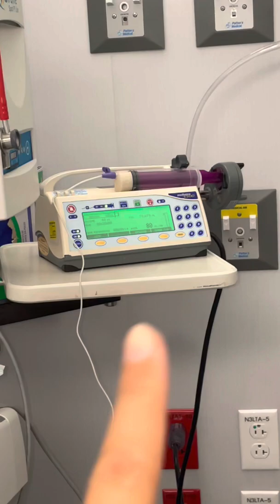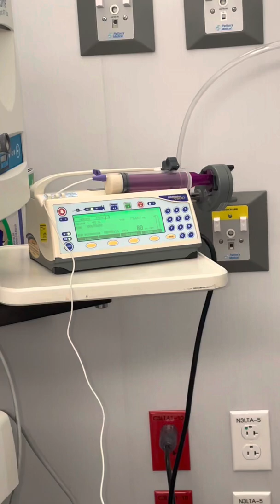Today’s Visit To The NICU: Daddy Talking To His Son 🤣❤️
Our visit with baby boy today.

Jayceon has been having a hard time learning how to drink out of a bottle so he gets fed through the tube you see in his nose. There's someone who comes in to assist him in learning how. They try once in during the morning shift to drink out of a bottle and once during the evening shift. (That's what they feel he can handle at this moment because it also takes a lot of energy for him & we're moving at he's pace) Unlike before they mentioned that he did really good this morning and took he's bottle really well.

Also, I decided the least that I could do for my baby is breast feed so Baby & I are in the process of transitioning to breast milk. Physically he's not in the position to drink from my breast yet & also being that he's not in my care, I'm using a breast pump and have to bring the milk to the hospital.

Lastly, I can't thank you guys enough for all your kind words and prayers. It gives me so much hope and brings me some sort of comfort with you guys reminding me that everything will be ok. Some days I'm just not ok & it makes it hard for me to stay/think positive. I'm so glad to share my journey with you. If you took your time to write a prayer in my comment section or even an encouraging word,  I really appreciate you for that and look forward to it more than you know. I've never read & been into my comment section like I am now.  Never met you guys before but I love and appreciate you guys like you're family... an amazing addition to our family. So blessed to have you. Thank you again & again & again ❤